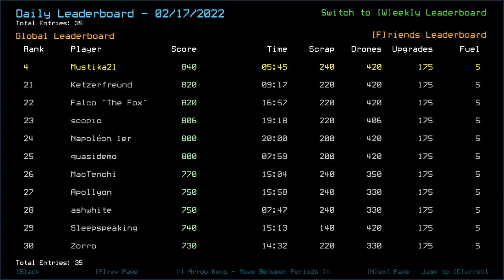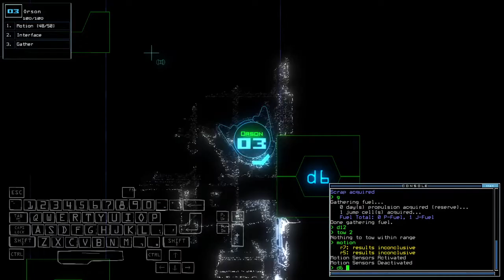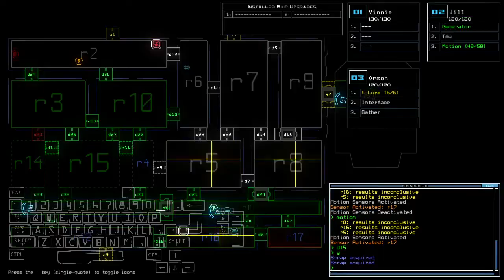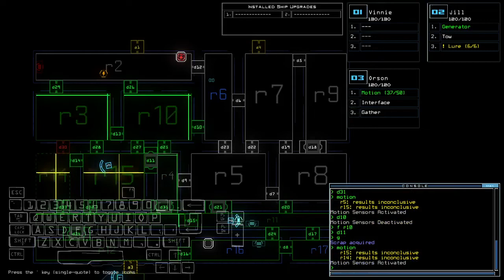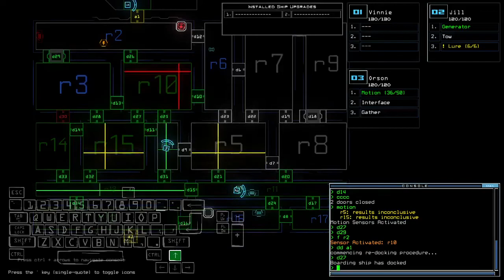Duskers Daily 18 Feb 2022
That side was definitely crowded.